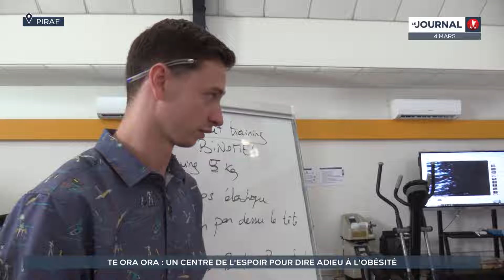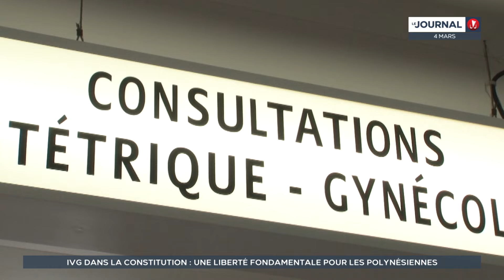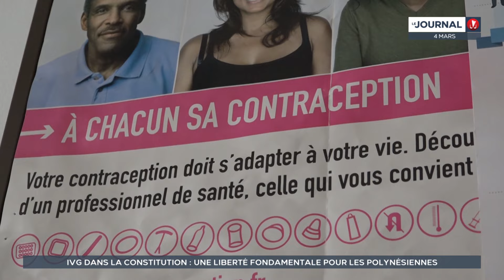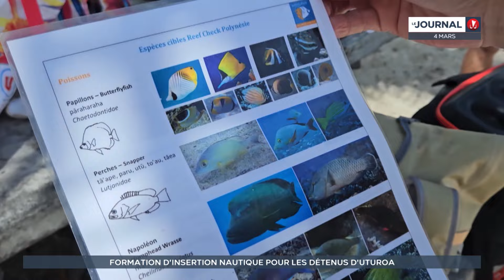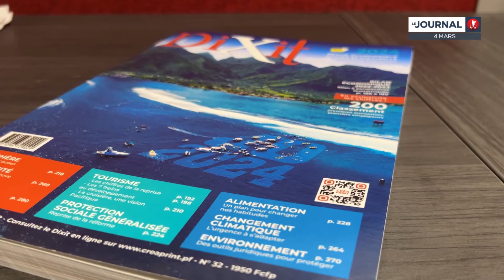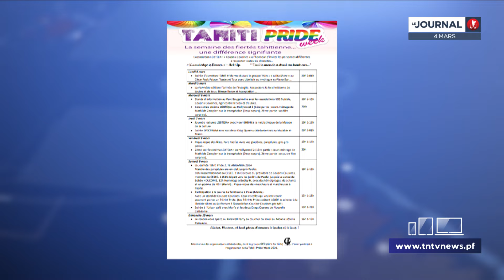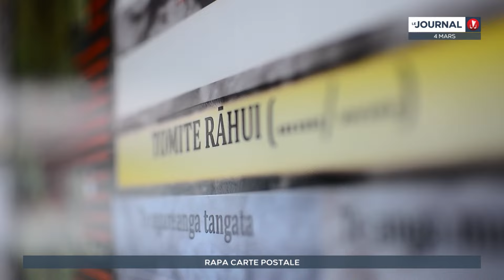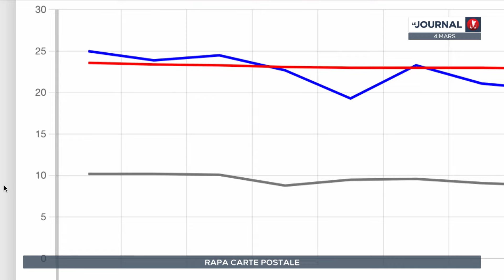Le journal du 4 mars 2024